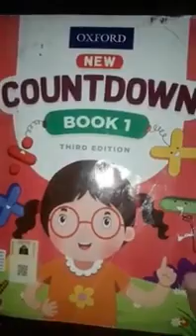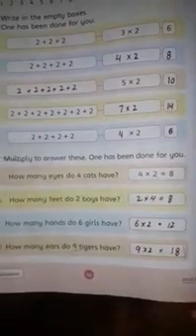01 Math 08 01 2021